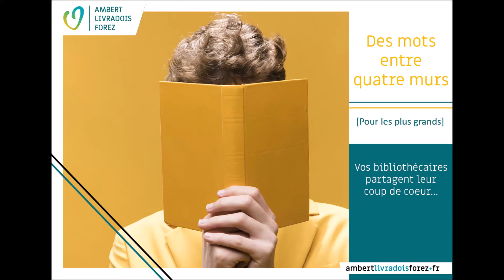Des mots entre 4 murs : chapitre 75, le cartographe des Indes Boréales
Les médiathèques Ambert Livradois Forez avec l'aimable autorisation des Editions Métailié vous offrent un feuilleton littéraire : le cartographe des Indes Boréales d'Olivier Truc. Chaque jour, un nouveau chapitre lu par un nouveau lecteur.
Aujourd'hui, c'est Sébastien qui vous lit le chapitre 75, près de Montbrison.